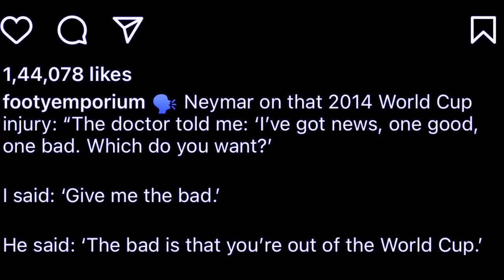ah ka apot aiu kane ia u neymar peit kaei kaba jia ia u bad watla katta ki briew kim sngewthuh